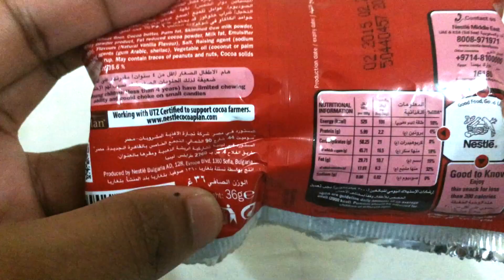Nestle KItKat - Pop Choc New candy Opening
Snackinworld opening the New nestle kitkat Pop choc. Extra crispy, extra creamy..!!!

This version which is basically cubes of kitkat which are pretty awesome. Its available worldwide.